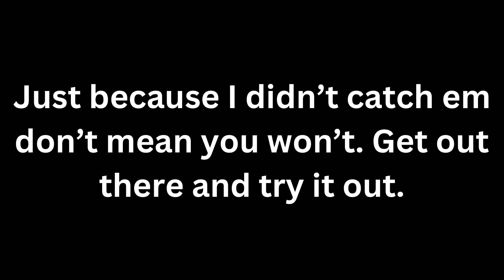Castaic Lake Trout Fishing ( Exploring The West Shore)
Here’s all the gear I use.

Fishing Gear/ Setup

Dais Fuego 1000

Sougayilang Fishing Rods Graphite Ultra Light

Cumberland Float Tube